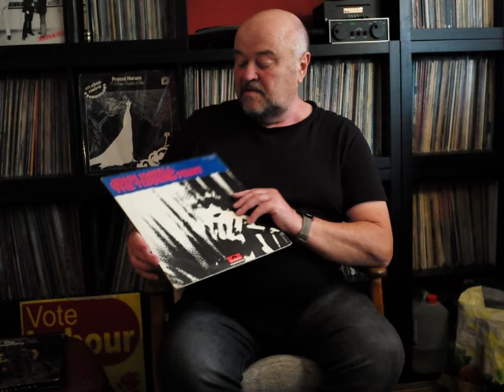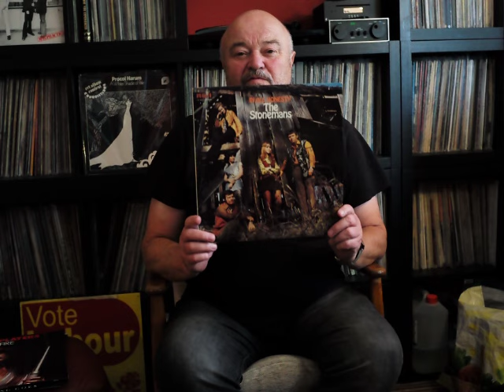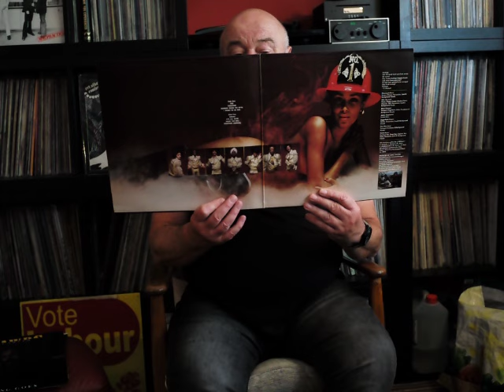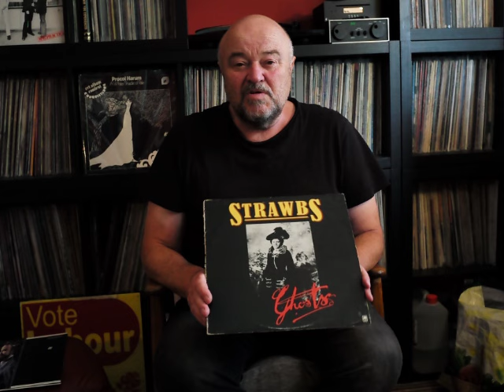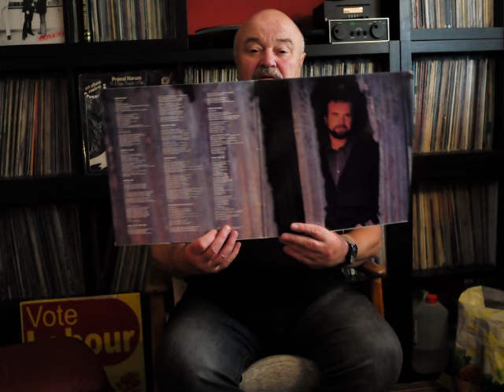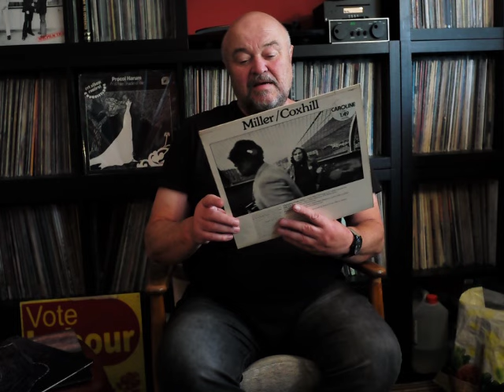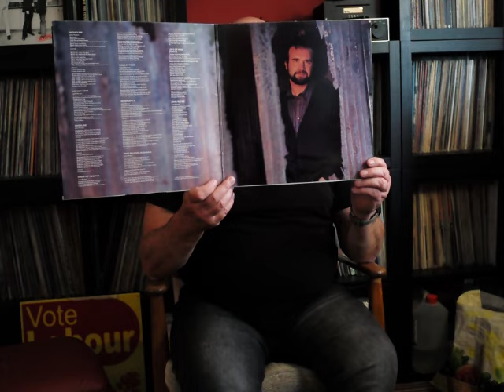What makes worse TV watching? England Football or Glastonbury?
Vinyl Monkey shares some recent purchases and outlines future projects, in between whingeing about recent TV